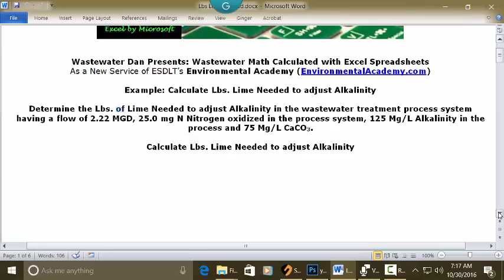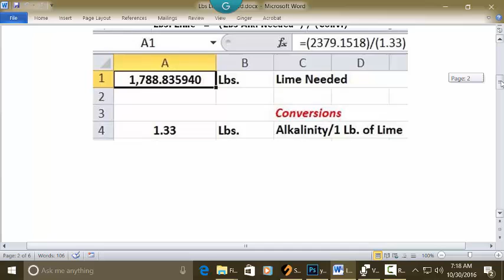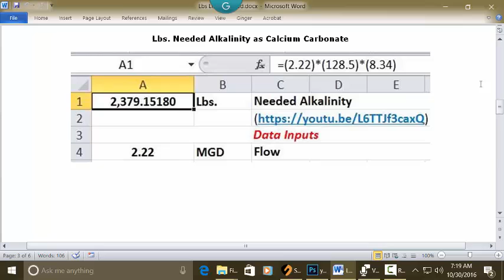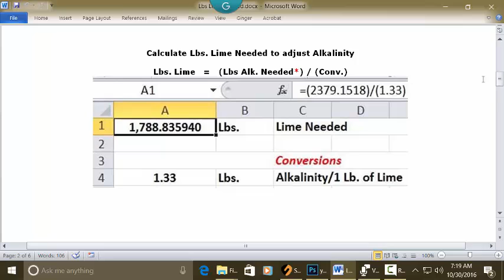Calculate Lbs. Lime Needed / Required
See you on the Site.

Daniel L. Theobald
WasteWater Dan the “WasteWater Wizard”

WasteWater Math Educational / Tutorial Videos

Process Control-WasteWater Math Solution Videos

Service of ESDLT's Environmental Academy
Wastewater Dan presents wastewater math calculated with Excel spreadsheets.

I encourage your participation or interaction by commenting or submitting questions

Today's example reads; Calculate pounds of lime needed to adjust alkalinity.

Today's problem reads:

Determine the pounds of lime needed to adjust alkalinity in the wastewater treatment process system having a flow of 2.22 mgd, 25 kg nitrogen oxidized in a process system, 125 mg/l of alkalinity in the process, and 75 mg/l of calcium carbonate.

Calculate pounds of lime needed to adjust alkalinity.

There's some data that we need to solve this that's not given to us in the problem. Therefore, I've actually calculated that in a separate standalone video that I will refer to in just a minute.

The formula for pounds of lime is the pounds of alkalinity needed divided by the standard conversion factor that alkalinity is for one pound of lime. Okay. If you go to a blank Excel spreadsheet and you put your cursor in C1 and type Lime Needed. Recognize your answer's going to be in pounds. Put your cursor in A1. Set it as whole numbers with six decimals and commas every thousand. Make it bold and centered. In the address bar type this formula: =(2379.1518)/(1.33) press enter, and

there's your answer. 1,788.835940 pounds of lime needed based on this data.

Now, pounds of alkalinity needed was inserted from a result from a previous video. I'm going to just take you down there right now. This is where the calculation and video and the formula is right here. This is where we get our 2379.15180.

You see this formula's bringing in 128.5, which actually was from another separate standalone video who's link is right here with the formula.

This one actually is used in another standalone video where we used 178.5 as inserted in here. You see that 178.5 is actually from this video right here.

To go back again is just as a reminder, today's answer 1,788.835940 with the separate standalone videos added as bonuses. That's your answer.
I hope you found this video useful and helpful. I also encourage you to participate, interact. In any event, thank you for listening to this three-minute video and I will see you soon.

Thanks for listening, and see you soon.